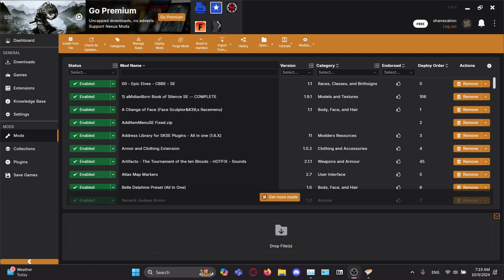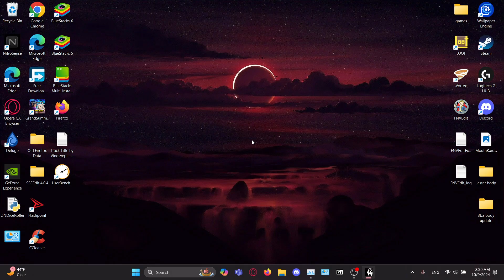Skyrim Belli Delpine part 40